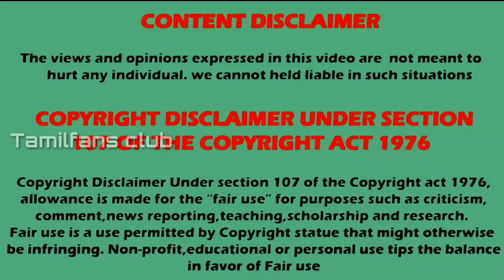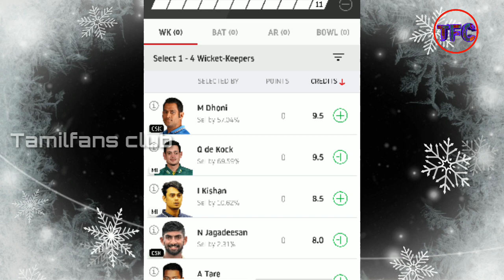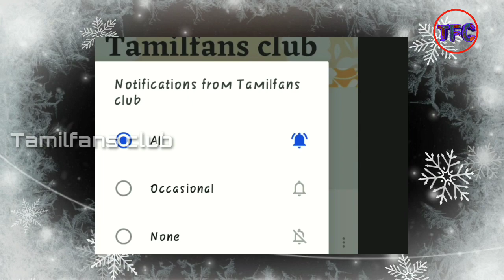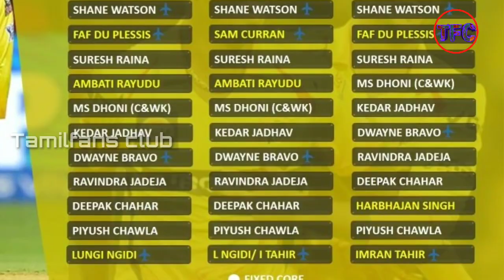MI vs CSK Who will win today | Playing 11 squad | IPL Winners List | IPL2020 | Tamilfans club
MI vs CSK who will win today match
Mumbai indians and Chennai super Kings match
Today analytics
Playing 11 squad for today match

Use this code and appy it , you have 100 rs bonus

Listen ad-free with YouTube Premium
Song
Hope
Artist
Tobu
Licensed to YouTube by
UMPI, ASCAP, and 16 music rights societies

Special credits :
          Dream 11

Credits :
           Canva